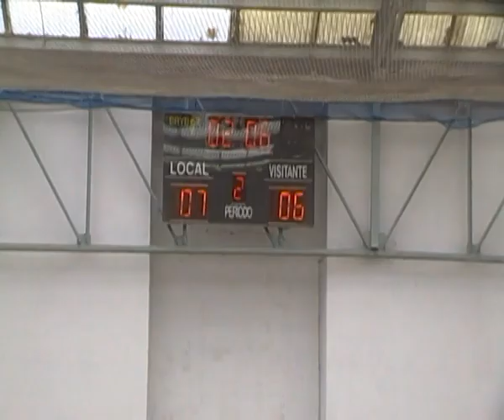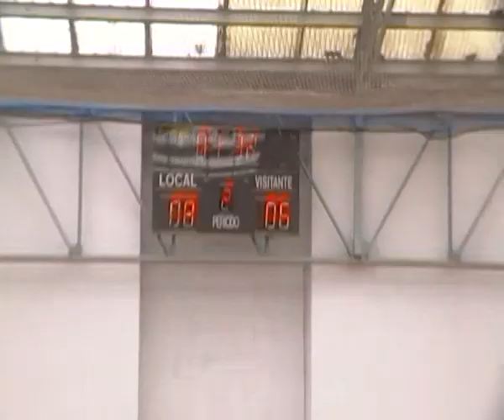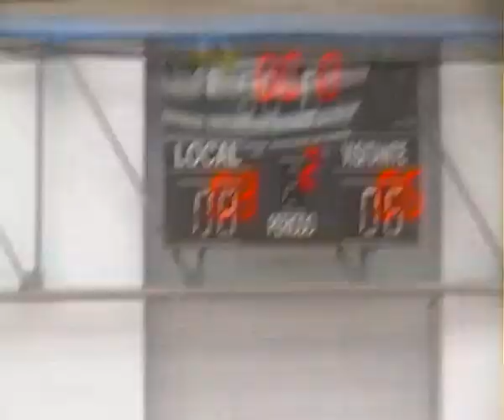SDV 05~3P Senior J 15 Dominicos A Vigo Stick Minutos finales 2ª parte